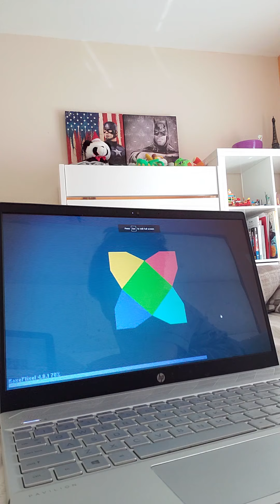Friday night funkin (last part)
the weird noise I made was lemon demon (a new character)